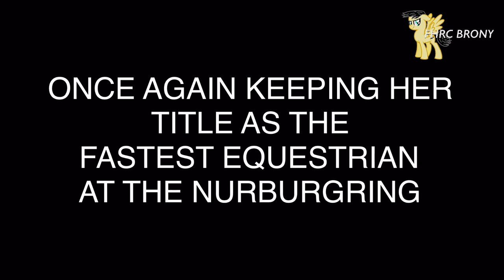Forza 7: Rainbow Dash Strikes the Nurburgring Once Again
Rainbow Dash once again takes on the Nurburgring for the title of Fastest Formula One Driver; moreover, the title for the Fastest Equestrian under the flag of Equestria

I strive to a positive world for ALL automotive, My Little Pony, and Radio Control lovers out there.   I will NOT tolerate:

1.  Foul language
2.  Spam
3.  Bullying to other individuals
4.  Racism and sexism. (No sex jokes)